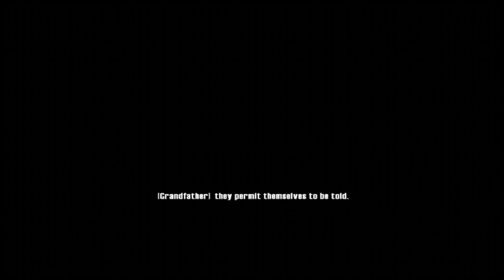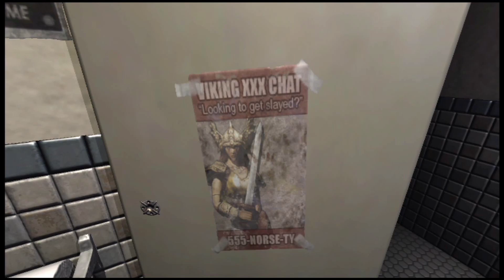PREY for your life